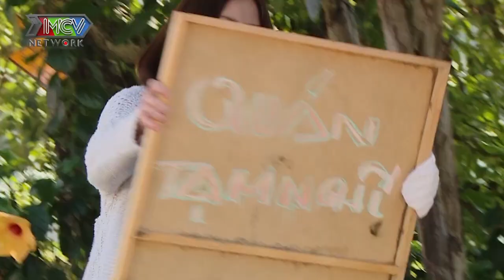[SIÊU PHẨM] Ba có phải Gangster | TẬP 6 | Full HD | FILM 2021 | MNET FILM